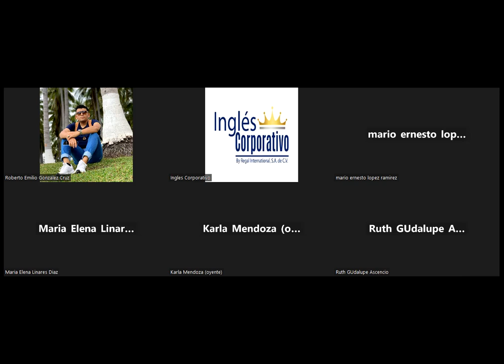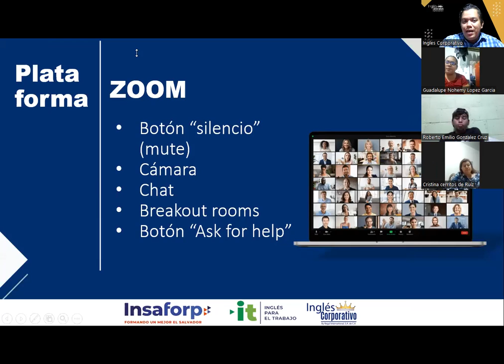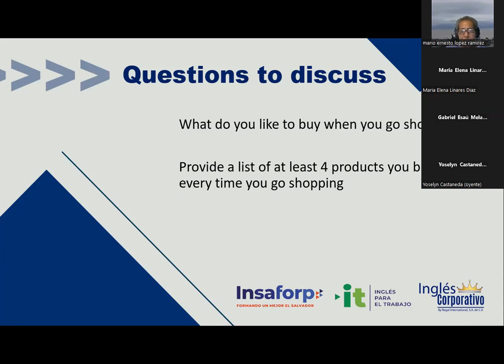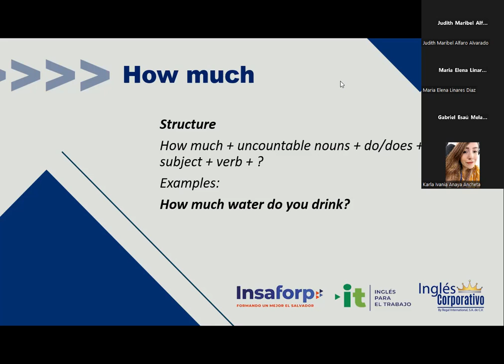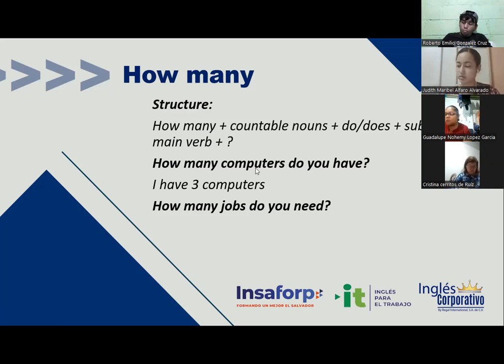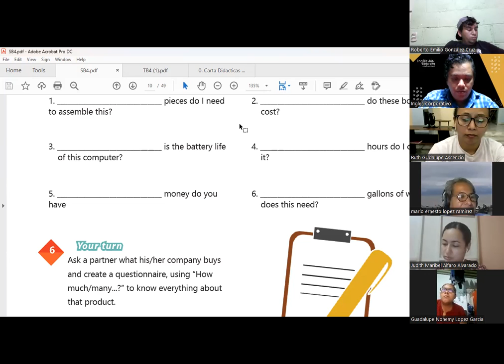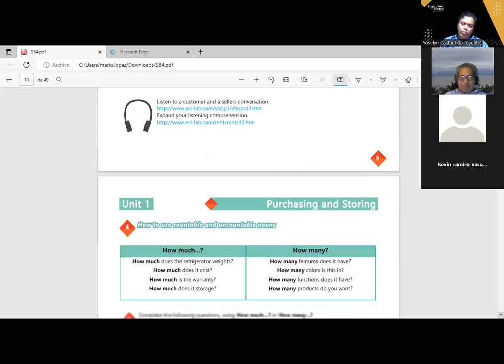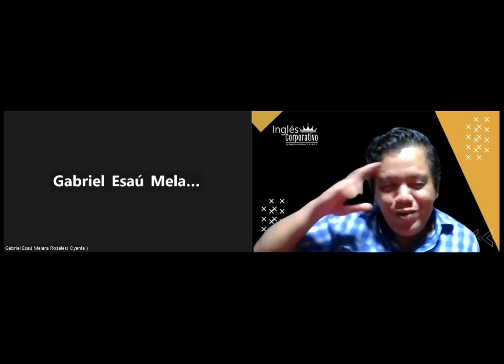Inglés Corporativo-31-10-2022-How to use count and non-count nouns.